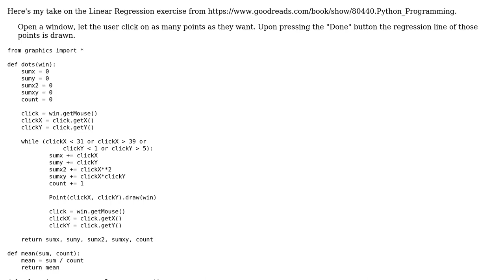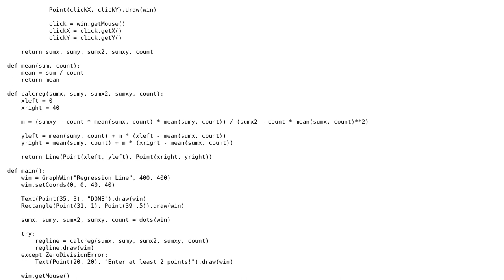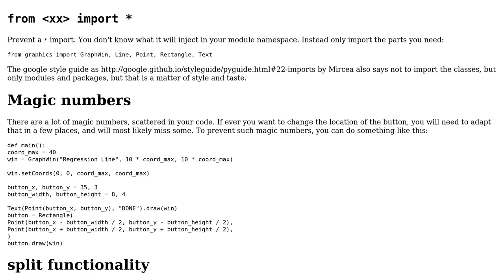Code Review: Linear regression on points specified by the user in a GUI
With thanks & praise to God, and with thanks to the many people who have made this project possible! | Content (except music & images) licensed under CC BY-SA | Music | Images & others | With thanks to user Maarten Fabre user Kevin user 200_success and the Stack Exchange Network Trademarks are property of their respective owners. You are responsible for your own actions.